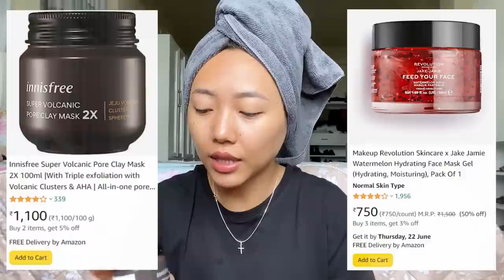Hmai mawm leh ro tana hman chi FACE MASK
Amazon atanga lo chah ve duhte tan a hnuaia link atang hian a chah theih e.

1. Innisfree Super Volcanic Pore Clay Mask
2. Makeup Revolution Skincare x Jake Jamie

Searching for the perfect store to buy your favourite international beauty brands from - well look no further - it’s Amazon!

~essie